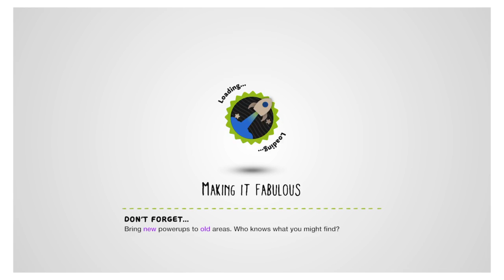LittleBigPlanet™3 Chapter 5